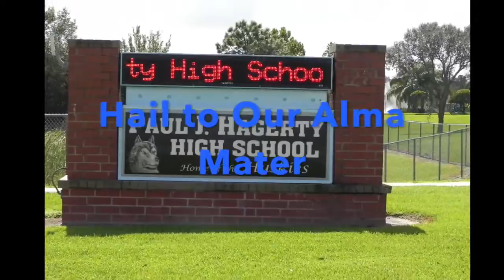HHS Alma Mater Final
Alma Mater Project
Robert
Sam
Marcelo
Emily